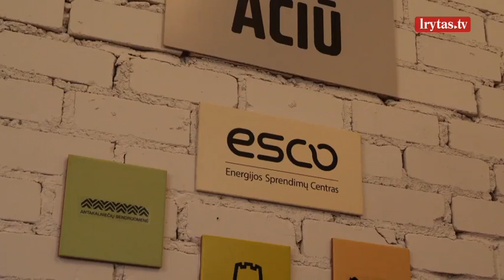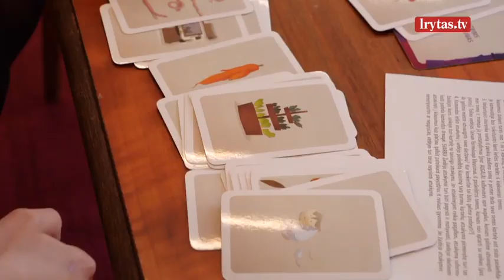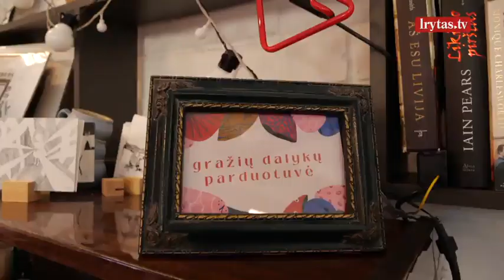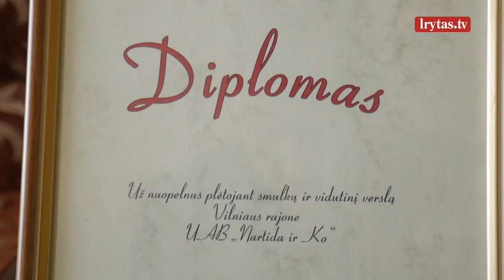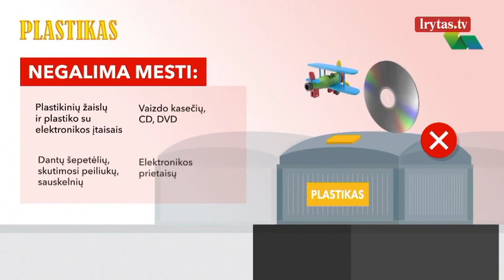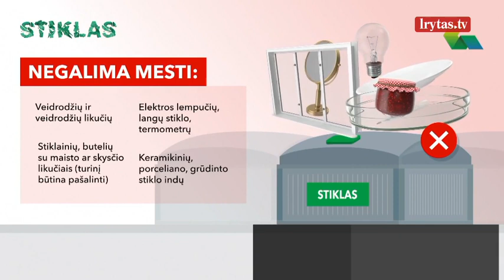„Švarūs miestai – švari Lietuva“ 2022-03-19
Aktorė ir televizijos laidų vedėja Justė Zinkevičiūtė leidžiasi į kelionę po Lietuvos miestus, kad atsakytų į visiems mums svarbius klausimus. Kaip išmokti švaraus gyvenimo abėcėlės? Ar tikrai apie rūšiavimą, ekologiją, tvarumą mes žinome tiek, kiek privalome žinoti ir ar visuomet elgiamės teisingai? Ar tūkstantį kartų kartotos pamokos duoda naudos, o gal dažnai jas pamirštame? Laidos vedėja Justė Zinkevičiūtė kelionių po Lietuvą metu aiškinsis, kieno ir kokių pastangų dėka švarėja mūsų aplinka. Laidą „Švarūs miestai – švari Lietuva“ žiūrėkite kiekvieną šeštadienį 11 valandą per „Lietuvos ryto“ televiziją.